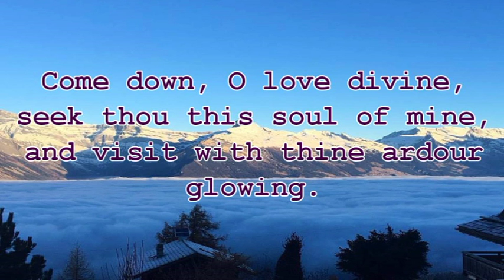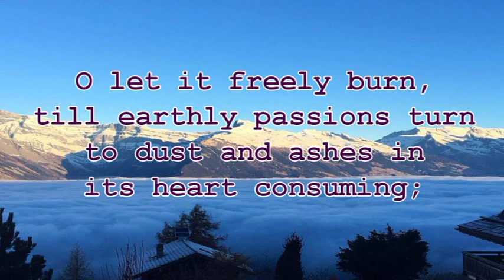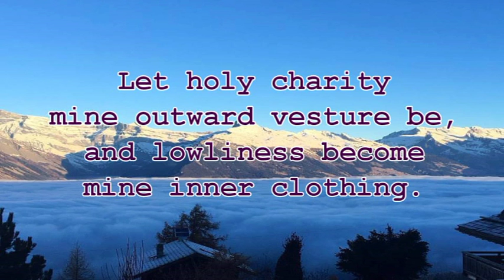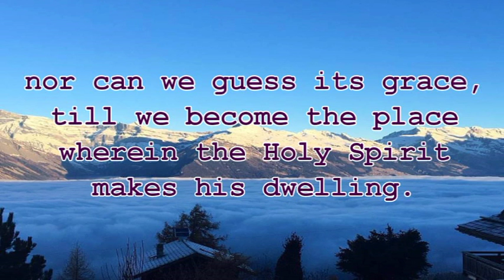Come down, O love divine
Album: Wedding Songs
    Tune: Down Ampney
    Meter: 66 11 D
    Style: Traditional English
    Composer: Ralph Vaughan Williams (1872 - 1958)
    Lyricist: Bianco da Siena (d. 1434)
    Translator: Richard Frederick Littledale (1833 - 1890)
    Church Year: Pentecost / Church Year: General / Church Year: Weddings
    Music and Lyrics Copyright Public Domain
All images can be changed to suit your special day!